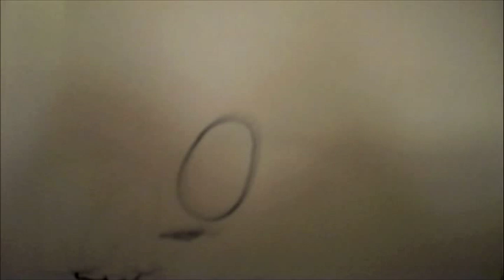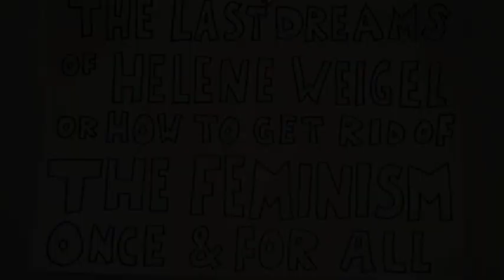Trailer for PPL's "The Last Dreams of Helene Weigel. . ."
panoplylab.org - Trailer for an experimental opera, scheduled performances include workshop performances Thursday and Friday at 8pm July 15 and 16th at ABC No Rio - Performers include: Loren Barnese, Jessica Bathurst, Kate Garfield, Matt Gonzales, Katie Johnston, Matthew Stephen Smith, Andrea Suarez, and Tom Swirly  - Music composed by Brian McCorkle - Libretto/Direction by Esther Neff